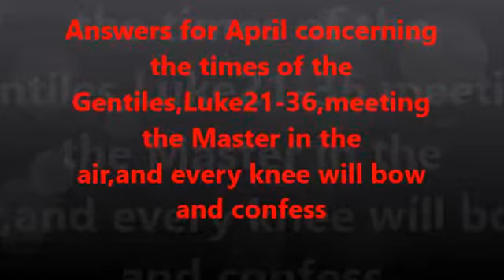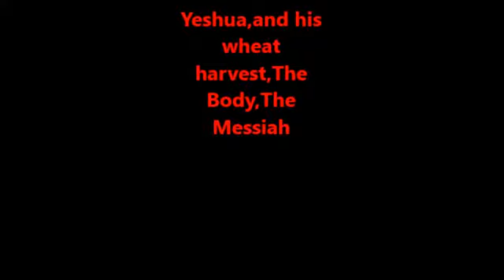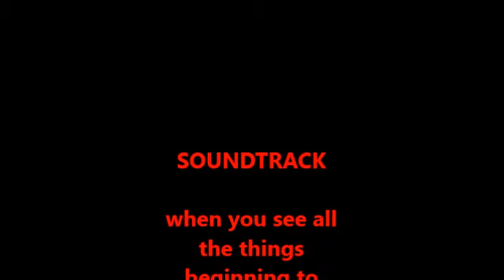Answers for April Luke21-36,times of the Gentiles,were will he receive us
The second coming of the Son of Man